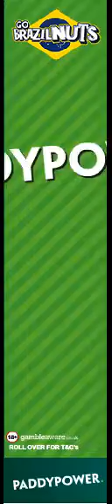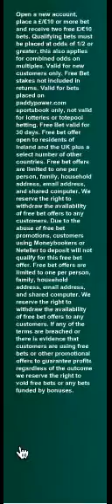Paddy Power World Cup offer